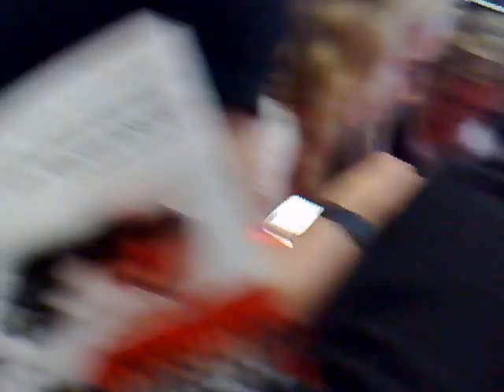Puff Daddy during Monaco Grand Prix 2008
More of Puff Daddy